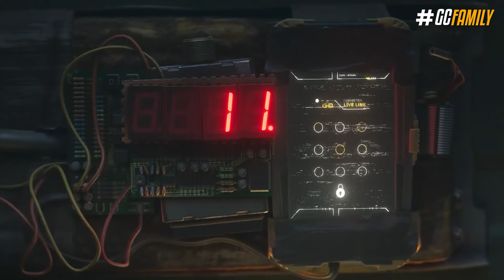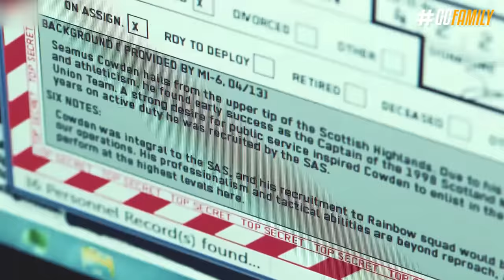O FIM DA RAINBOW! O QUE ACONTECE AGORA com HARRY ELIMINADO? - Rainbow Six: Siege Ano 8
Sim talvez a sua reação tenha sido parecida com a minha, porque como a nova a cinemática do ano 8 confirma, agora o Dr. Harry que era o atual líder da equipe Rainbow foi "eliminado" do mapa, e o que acontece agora com a equipe Rainbow? Será que os operadores começarão a serem caçados e eliminados também? E a principal questão é claro quem diabos é esse tal de Deimos que chegou todo marrentinho?

► Capítulos
00:00 Introdução
04:41 1. Desafio limitado Predator
05:01 2. Nova cinemática
06:18 3. Resumo da lore em 2022
08:59 4. Coleção Red Hammer
09:27 5. Quem é o Deimos
10:58 6. E o futuro agora?
12:44 Fechamento